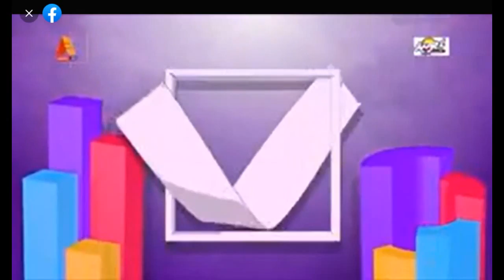Prez Mahama Explains Why They Need Money From Ghanaians And What They Are Going To Use It For..